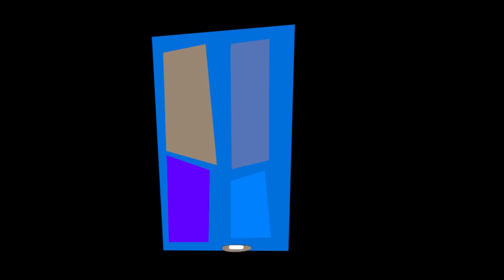Kingdom hearts 3 monsters inc animation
I did spent a lot of time doing this one. I started from the leaks of monsters inc world, i got so hyped for this. So, i decided to make an animation for this moment. Well... i needed to do some modifications here and there, because the trailer was released. It gaves me a lot of work, but do animation is my passion. So... i did finished it.